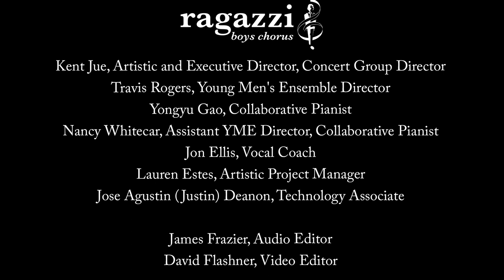"Fly Away Home" by Pinkzebra | Ragazzi Boys Chorus, Silicon Valley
Ragazzi Boys Chorus' Concert Group and Young Men's Ensemble groups sing "Fly Away Home," words and music by Pinkzebra in a virtual choir.

Young Men's Ensemble is directed by Travis Rogers.
Concert Group is directed by Ragazzi Boys Chorus' Artistic and Executive Director Kent Jue.

words and music by Pinkzebra